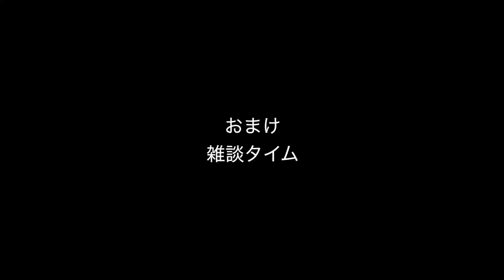アクセントの叩き方！ドラムで強弱をつける本当の方法【ドラム】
鈴木宏紀

●レッスン動画は『再生リスト』にまとめてあります！

00:00 オープニング
00:39 皆が陥っちゃう症状
03:51 「弱」の叩き方
09:36 グリップと手首の使い方
15:14 おすすめ練習方法
19:56 雑談

レッスン、演奏依頼、ドラムレコーディング、
DAW上でのドラムの打ち込み
こちらにご連絡ください。